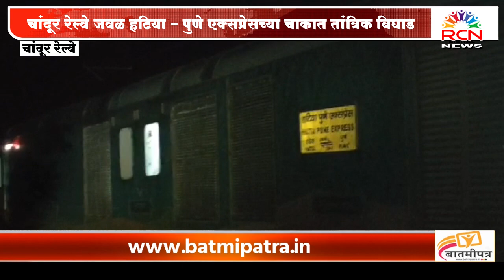चांदूर रेल्वे जवळ हटिया - पुणे एक्सप्रेसच्या चाकात तांत्रिक बिघाड | सुदैवाने टळला अपघात